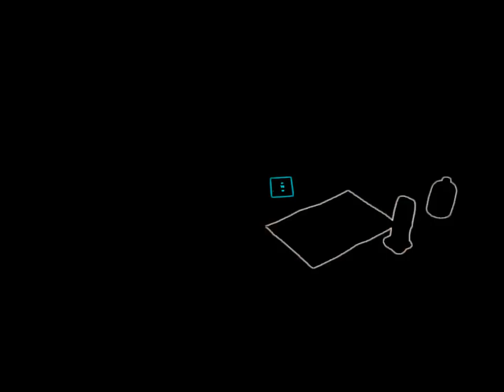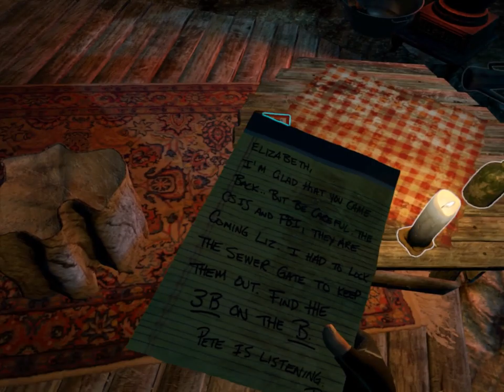The Gallery - Episode 1: Call of the Starseed [ONLY] Not a Star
Wow, this game really knows how to end on a completely terrible note. That 15 minute long bore with the guy delivering a line and then waiting half a minute to deliver his next line. Then awkward gaps where literally nothing happens and I don't know if I'm actually supposed to be  doing something. And I put on the gauntlet and my controller never stops vibrating.

The first area was interesting and nice looking, but subsequent areas (until the penultimate one) looked considerably worse. The game suffered by never having any difficult or even interesting puzzles, and odd wait times where nothing is really happening and you feel like you have to do something but really all you have to do is wait. I have no clue why this is so acclaimed other than people having incredibly low standards for VR games.